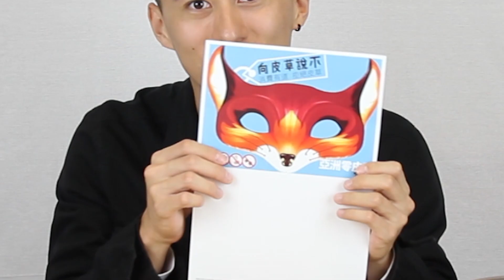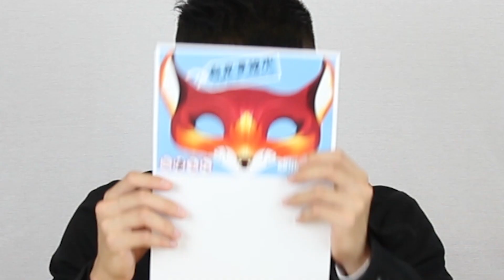DIY狐狸面具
我是狐狸，可不可以不要殺我？我不想被做成皮草大衣，台灣很榮幸可以一起參與『亞洲零皮草FurFreeAsia』。DIY狐狸面具跟貓一起合照！

各式各樣的生活影片，留言告訴我你想看什麼